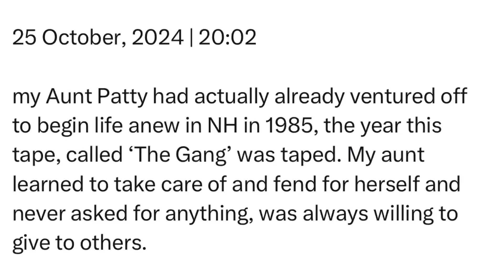Friday | 25 October, 2024 | 20:02